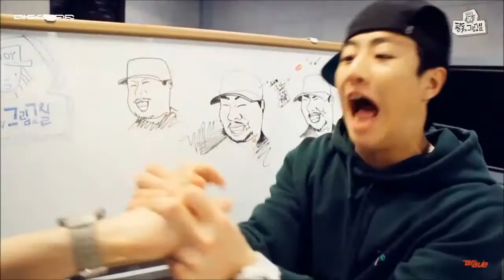BIGSTAR ON CRACK 6 (Feeldog ver.)